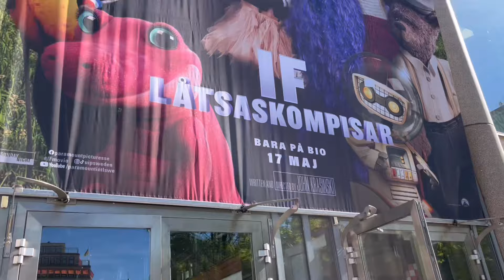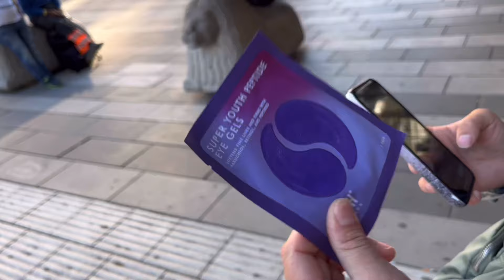TRÄFFAR PRINSEN 👑 | VLOGG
Farsan Jesper och Frugan Alexandra drar till Stockholm för att gå på ett event med Generation Pep. Där träffade vi Prins Daniel. Efter eventet blev Frugan sugen på köpcentrum och det blev en hel del vandring runt i Stockholm i butiker 🤪